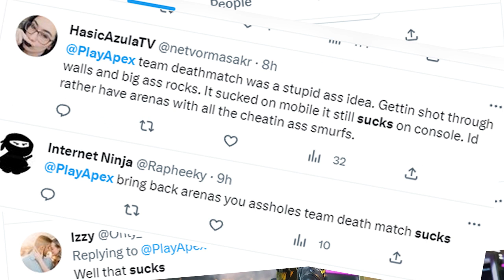Team Dumb Match - Apex legends new season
The new season got rid of the Arenas to let the "Team Dumb Match" takes over. It is wrong and not working at all. I'm not sure I'll keep playing Apex to be honest...

If time:
Apex Arenas

This Channel politic:
   2022 is about supporting the research against dementia.

Jacob Lizotte